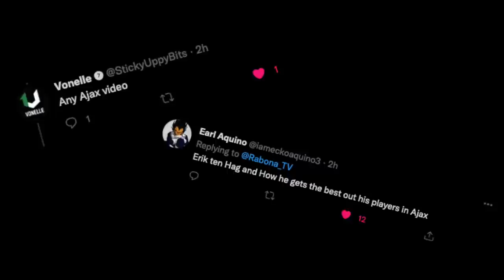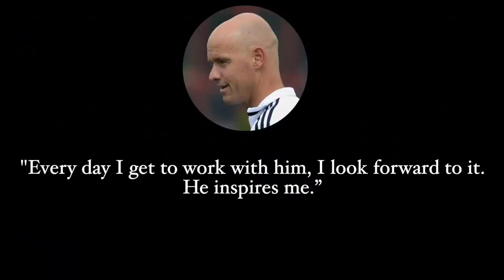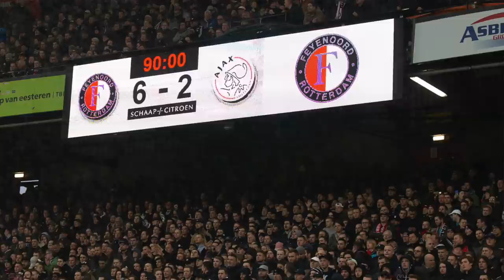How Erik ten Hag Became Europe’s Most-Wanted Manager & the Tactics that Elevated Ajax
Erik ten Hag profile on his tactics and approach as a manager.

Erik ten Hag has consistently been linked with Europe’s biggest clubs after he has yet again propelled Ajax to the top of the Eredivisie, and they look like another deep run in the Champions League is on the cards as well. In this video, we speak to Marc Geschwind of EiF to run through Erik ten Hag’s career so far (his time at Bayern Munich included), as well as the inside scoop on ten Hag’s tactics at Ajax, formations and much more. Erik ten Hag will likely be Manchester United's next manager.